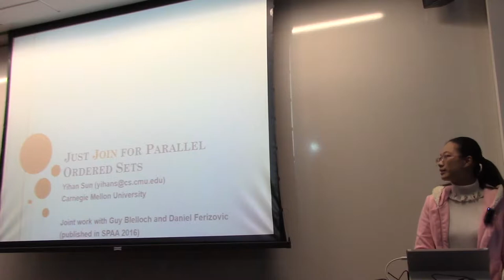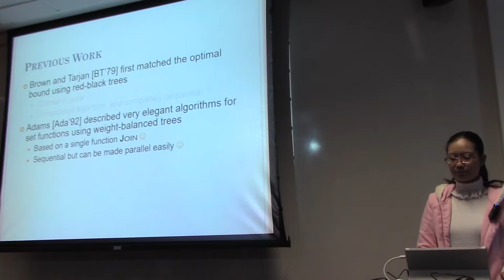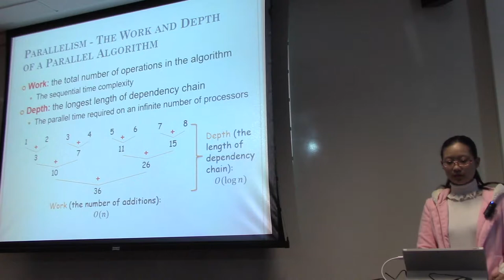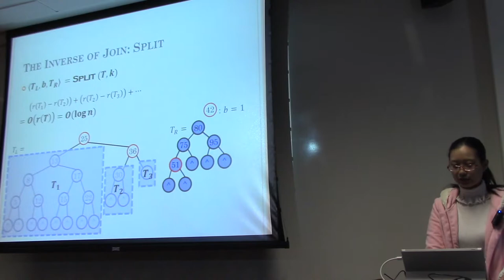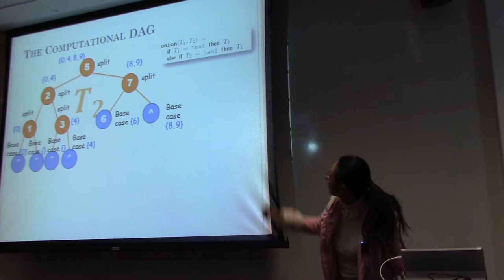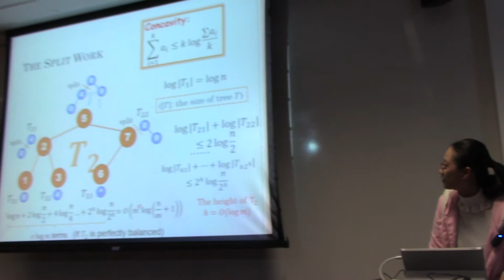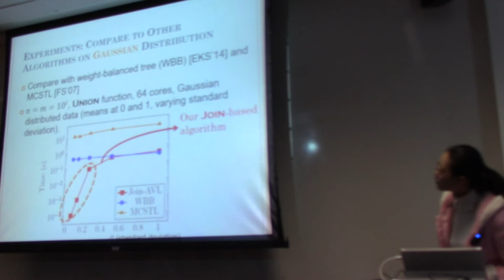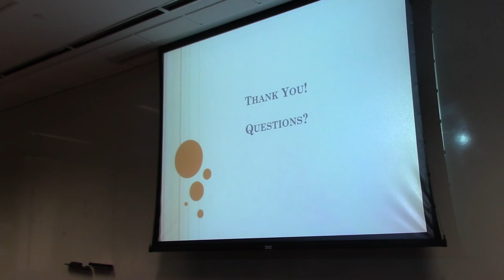Yihan Sun on "Just Join for Parallel Ordered Sets"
Ordered sets (and maps when data is associated with each key) are one of the most important and useful data types. The set-set functions union, intersection and difference are particularly useful in certain applications. Brown and Tarjan first described an algorithm for these functions, based on 2-3 trees, that meet the optimal O(mlog(n/m + 1)) time bounds in the comparison model (n and m n are the input sizes). Later Adams showed very elegant algorithms for the functions, and others, based on weight-balanced trees. They only require a single function that is specific to the balancing scheme--a function that joins two balanced trees--and hence can be applied to other balancing schemes. Furthermore the algorithms are naturally parallel. However, in the twenty-four years since, no one has shown that the algorithms, sequential or parallel are asymptotically work optimal.

In this paper we show that Adams' algorithms are both work efficient and highly parallel (polylog span) across four different balancing schemes--AVL trees, red-black trees, weight balanced trees and treaps. To do this we use careful, but simple, algorithms for JOIN that maintain certain invariants, and our proof is (mostly) generic across the schemes. To understand how the algorithms perform in practice we have also implemented them (all code except JOIN is generic across the balancing schemes). Interestingly the implementations on all four balancing schemes and three set functions perform similarly in time and speedup (more than 45x on 64 cores). We also compare the performance of our implementation to other existing libraries and algorithms.